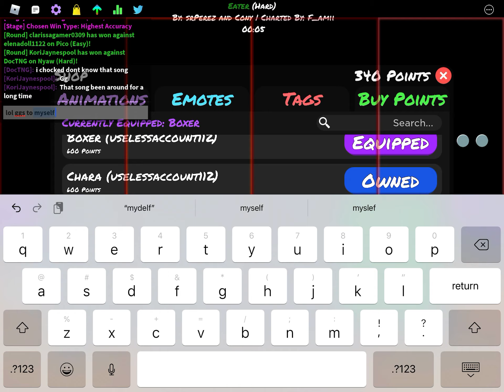this is life